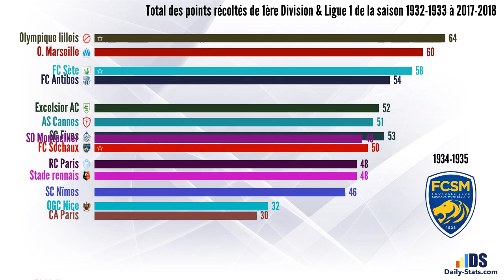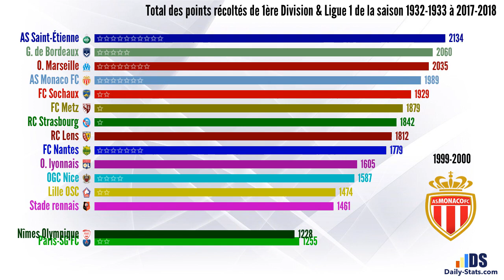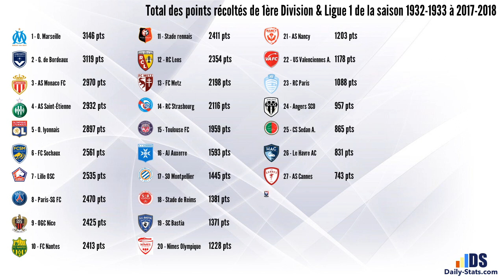France » Ligue 1 » All-time league table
Total des points récoltés de 1ère Division & Ligue 1 de la saison 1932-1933 à 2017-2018

Hors saisons: 1939 à 1944.